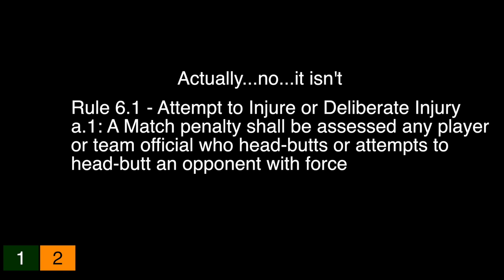Butting Heads - Hey Stripes! The Micd Up GoPro Hockey Refcam - Winter 2019/20 Game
Today on Hey Stripes! The Micd Up GoPro Hockey Refcam, two guys who are clearly not here to play hockey, but rather act like tough guys who are...well...tough.
Ain't nobody got time for that!

HS DIV 6